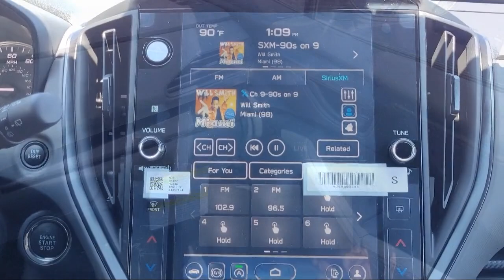2024 Subaru Crosstrek Walnut Creek Berkeley Oakland Fairfield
2024 Subaru Crosstrek Stock Number: R3804874 Vin:4S4GUHU64R3804874.